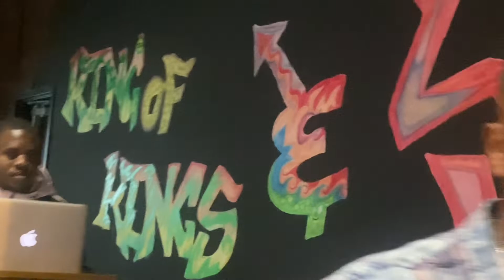TCS SPECIAL: OACE…What’s Your Assignment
We celebrate 16 years at our Orangeburg Service in this video